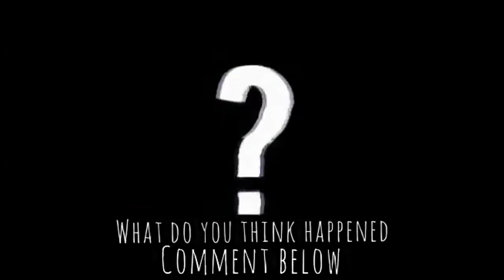The Unsettled Season 3 - The Somerton Man!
So in this episode we discuss the mystery of the somerton man, we have waited till season 3 to discuss this case and its inconsistencies and its mystery!

We hope you enjoy this episode and today's content if you have thoughts opinions and theories drop them below we'd love to hear them don't forget to subscribe and support our channel and like our content 🖤🤘